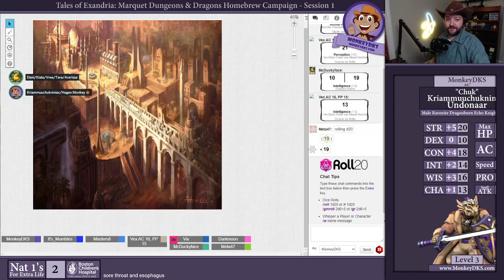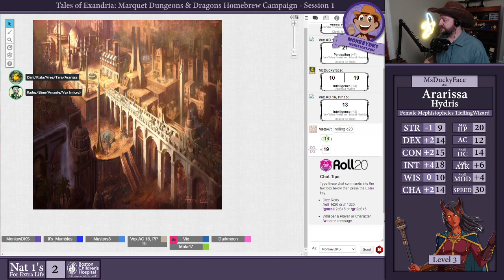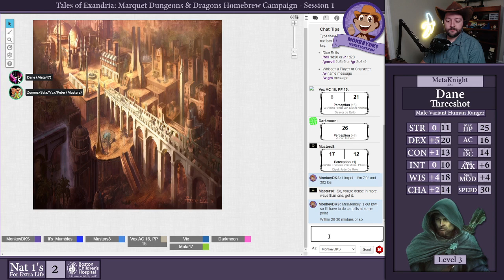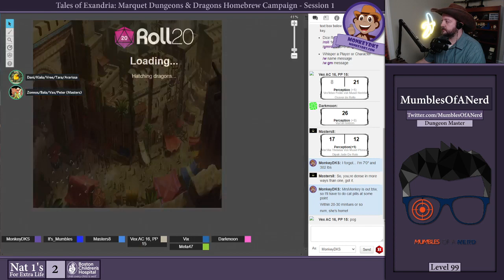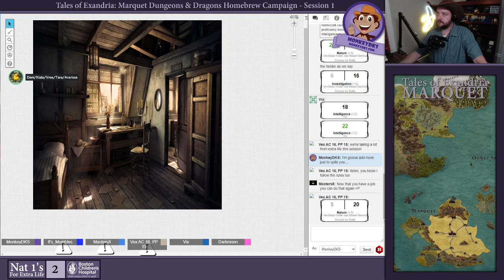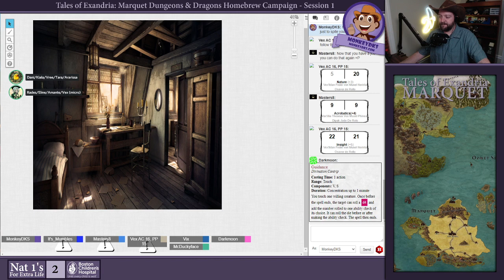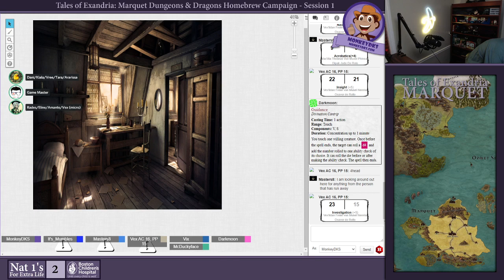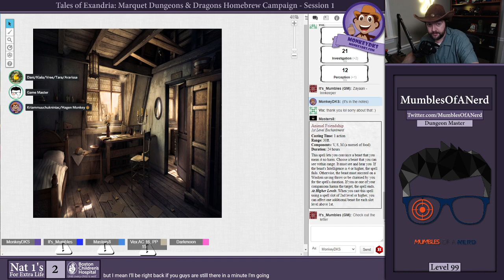Tales of Exandria: Marquet - Homebrew D&D | Session 1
We begin our journey in Marquet as we investigate a murder. There is dragon blood, and cats, and jumping out of windows, bad accents...and so much more!

Read our in-character chats, session recaps, lore and more in our Public/Player Discord!

Characters:
Dungeon Master (MumblesOfANerd)
"Chuk" Kriammuuchukniniac Undonaar (MonkeyDKS)
"Vax" Vax'illia Theseus Von Musel Phineas Dipak Jade de Rolo (TheMasters8)
"Vex" Vex'ildan Freiin von Musel Vex'ildan Freiin von Musel (Micro)
Vix (Lynn)
Vox Isildorn (Darkmoon)
Dane Threeshot (Meta)
Ararissa Hydris (Ducky)

Hi, I'm a family friendly streamer. I play a lot of Minecraft, Dungeons and Dragons, some Nintendo and a smattering (that's a great word!) of other games as my work schedule allows! Come hang out sometime and say hello, or throw a banana at someone in chat!

My content is family friendly, but is meant for adults and children supervised by their parents.